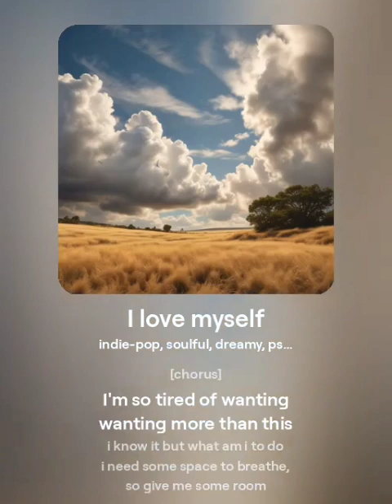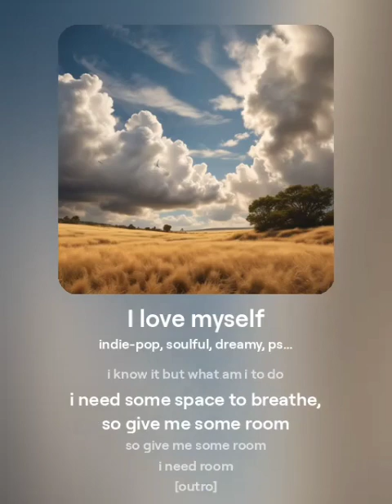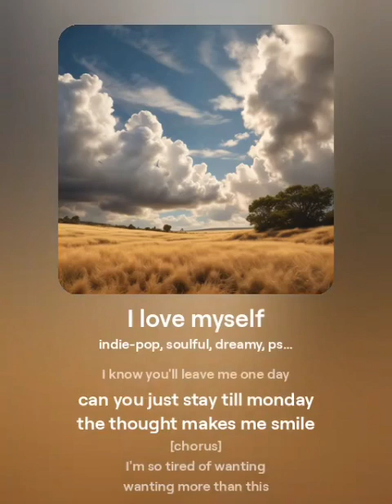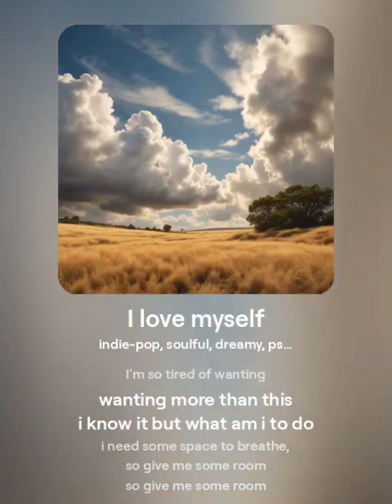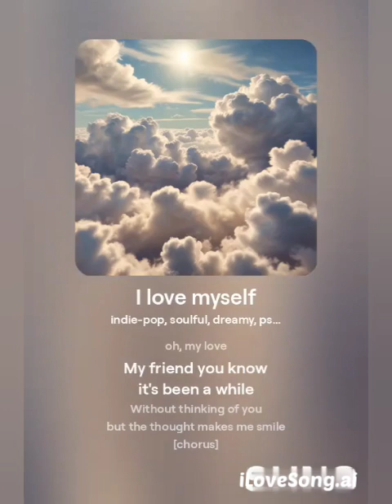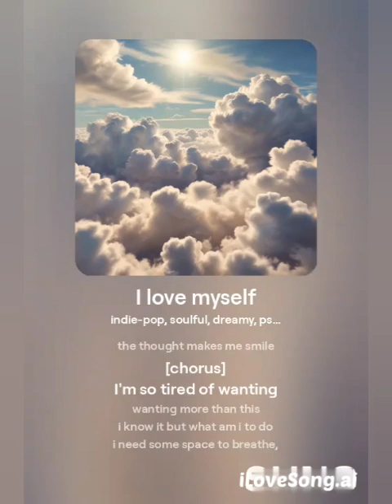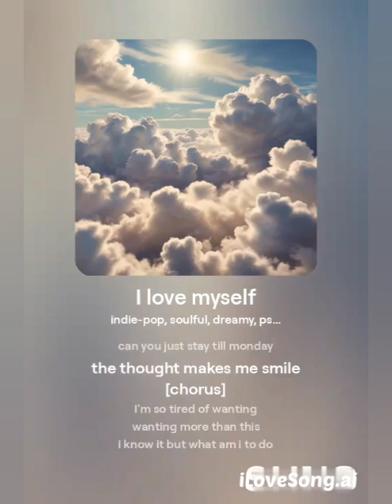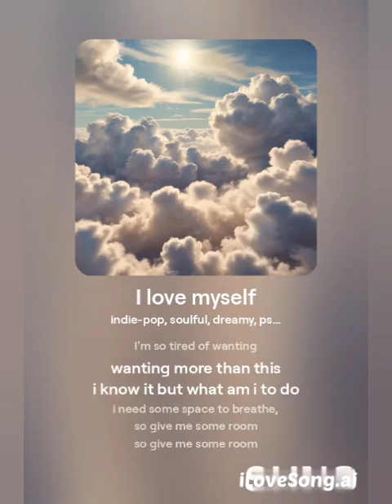เพลงฟังสบาย พักเบรคอบรม/ระหว่างทำงาน ไม่มีโฆษณา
เพลงฟังสบายๆ